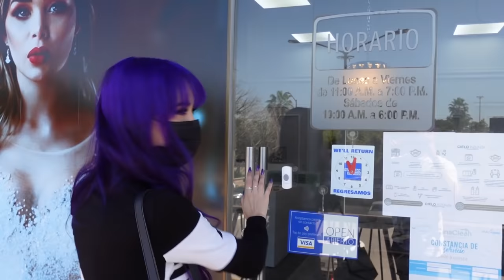PROBANDOME TODOS LOS *VESTIDOS MORADOS* DE XV AÑOS!!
NUEVO VIDEOOOOO!! Y de los que les gustaaan🤩 ¿CUÁL FUE TU VESTIDO FAVORITO? Estaré leyendo los comentariooooos😍🤫